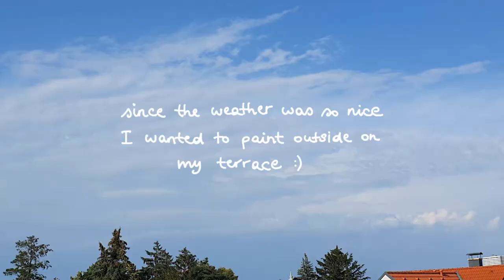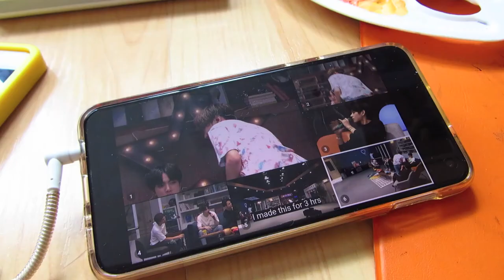LAZY SUNDAY☀️ acrylic painting, bts "bangbangcon", sunshine & vitamin D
☀️Just a weekend with some acrylic painting, vitamin d intake through the beautiful sunny weather and good music by BTS during their online concert "bangbangcon"!💜

🖼 For the painting I'm following Alifya Lifestyle’s Daisies Tutorial – this time with background music, enjoy!

For this PAINT WITH ME video I decided to paint outside on my terrace since the weather was really nice! Also, I took advantage of the amazing sunlight, which is always the best light source for filming, and my body probably thanked me for the additional vitamin D intake.
This acrylic painting was actually a last minute decision since I haven’t prepared a new video yet for this week. Luckily I stumbled across a flower-painting tutorial which inspired me to create one myself. This is my first attempt in painting flowers with acrylics - and it will definitely not be the last one!

Again, let me know what you think about it, advices are more than welcome!

Side note: If you’re wondering who I am, my channel ‘theofficialbandp’ or ‘samkath’, as it is now, used to be a 100% polymer clay focused channel back then from 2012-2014. I still keep my old videos on here because up until now I am very proud of my creations. Roam around in my playlists if you want, just be aware of the video quality from back then, you’ve been warned! ^^

use this link up here if you want to try out TubeBuddy :)

Programs and apps used for this video:
- iMovie
- Phonto
- PicsArt